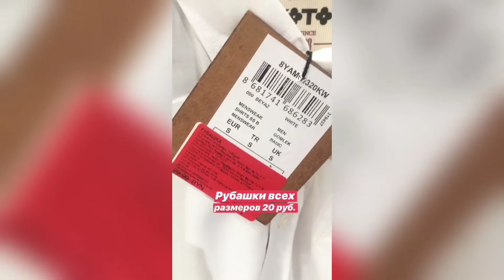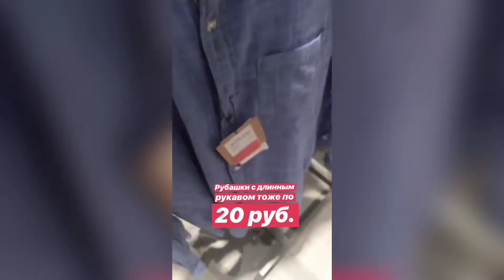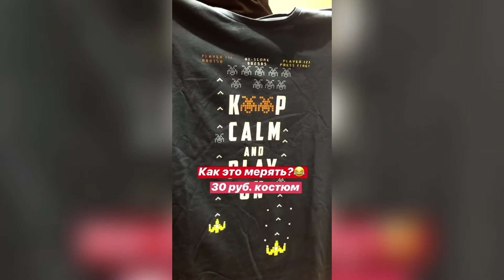Скидки до 50% в KOTON!